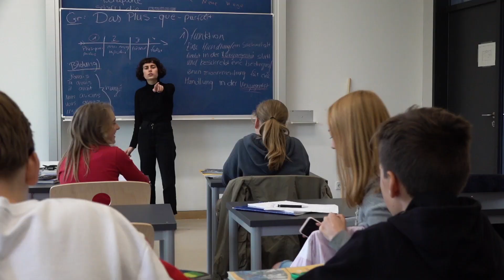Zwischen den Fronten